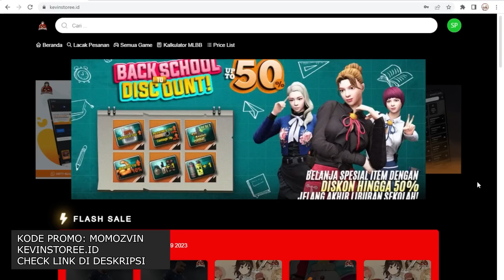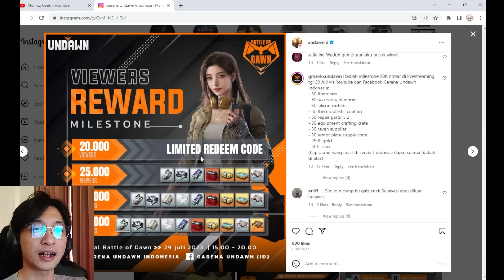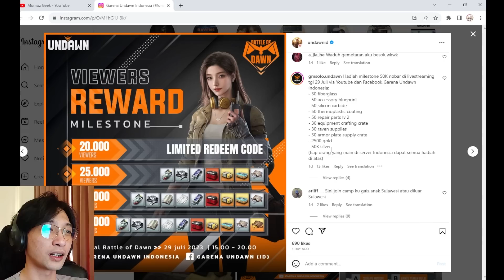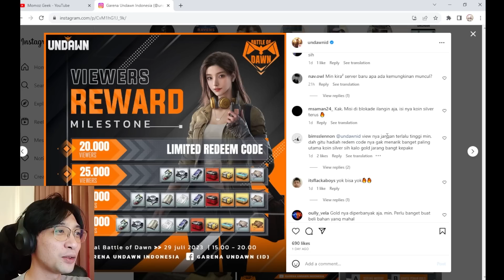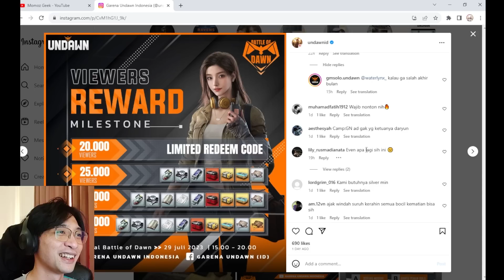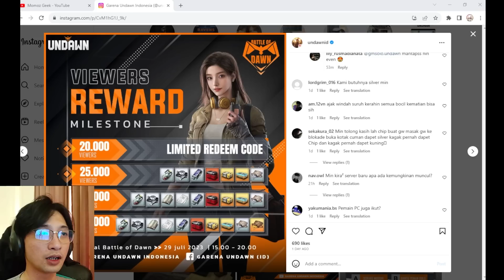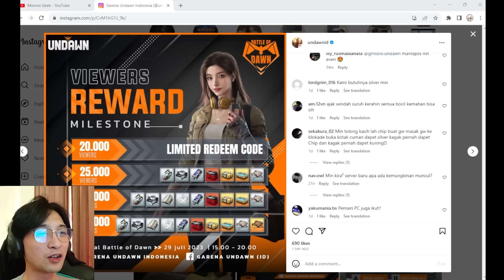Undawn Garena Bagi REDEEM CODE HADIAH TERBATAS !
Ada INFO limited Redeem Code terbatas, jangan lupa di check gaes !

TOP UP GAME UNDAWN PALING MURAH dan Game Apapun di Kevinstoree!
Semua Product yang dijual Kevinstoree Legal , Aman dan Tidak Beresiko!

Kunjungi atau search website Kevinstoree dengan semua harga game terlengkap dan terupdate setiap harinya !

GUNAKAN VOUCHER "MOMOZVIN" [Discount up to 25,000] agar mendapatkan diskon Top Up UNDAWN GARENA paling murah di Kevinstoree.

RC x 80 = Rp13,485
RC x 250 = Rp40,455
RC x 450 = Rp67,425
RC x 920 = Rp133,502
RC x 1.850  = Rp267,003
RC x 2.800  = Rp400,505
RC x 4.750  = Rp667,508
RC x 9.600  = Rp1,335,015
RC x 33.000 = Rp4,450,050
RC x 66.500 = Rp8,900,100
Kartu Mingguan = Rp25,892
Kartu Bulanan = Rp42,883
Growth Fund   = Rp86,035
Glory Pass Premium = Rp129,187